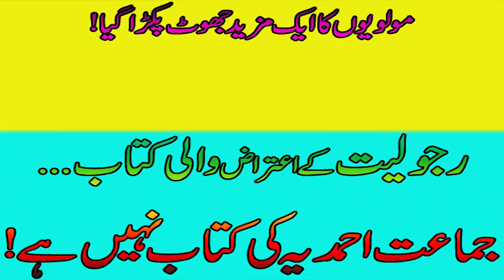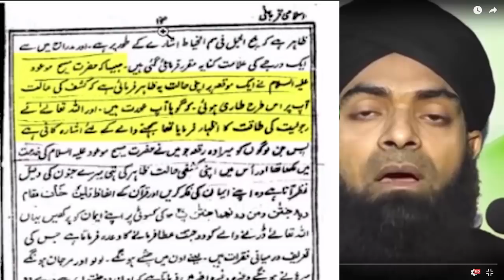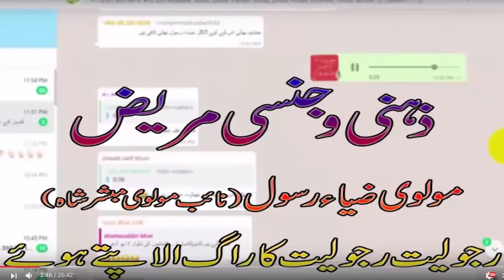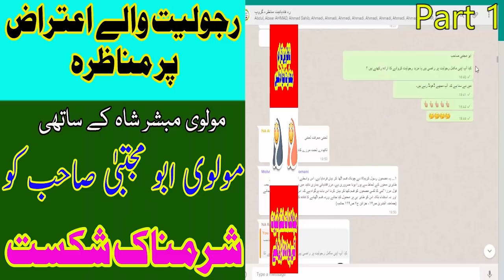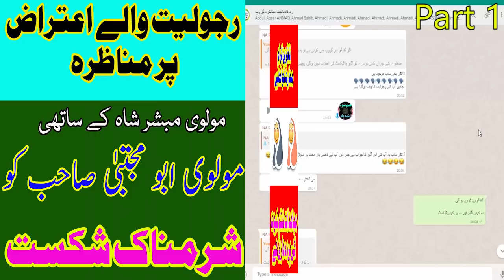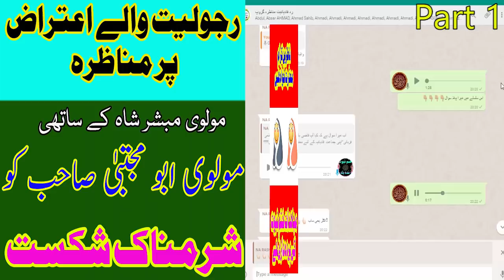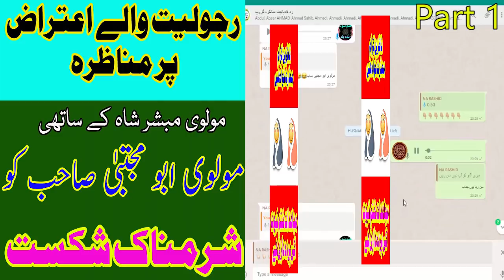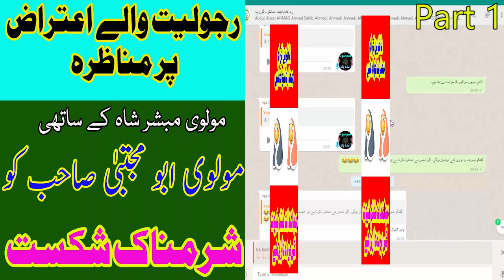😐مناظرہ موضوع😐 رجولیت والے اعتراض والی کتاب جماعت احمدیہ مسلمہ کی کتاب ہے یا نہیں۔ پہلا حصہ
یہ مناظرہ مارچ 2017 میں ہوا تھا
Munazra  topic: Rajoliat kay etraz wali kitab humari kitab nahi